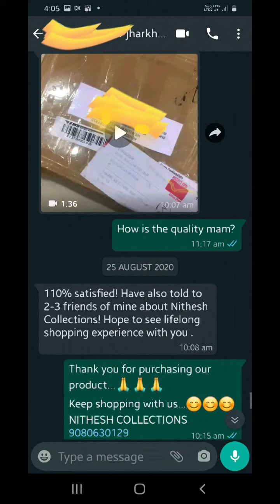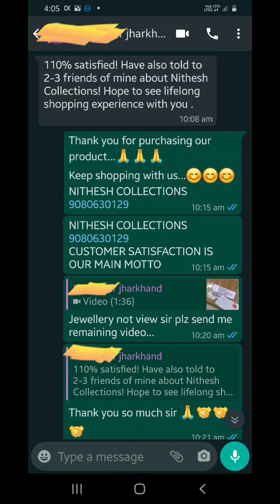OUR LOVEABLE CUSTOMER NC NOW @ GUMLA.. FOR BOOKING WHAT'S UP ME 9080630129.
I'm on Instagram as @nitheshcollections. Install the app to follow my photos and videos.

What's app updates links.:
Men's Collection's (online payment only)

Women's Collection's (only online payment mode)

Jewellery (Only online payment mode)

CASH ON DELIVERY (All types of clothing & products available)